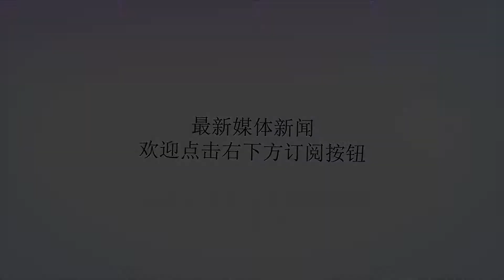凯特王妃每时每刻都在向戴安娜王妃致敬，她戴着戴妃最喜爱的头饰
谢谢！凯特王妃每时每刻都在向戴安娜王妃致敬，她戴着戴妃最喜爱的头饰